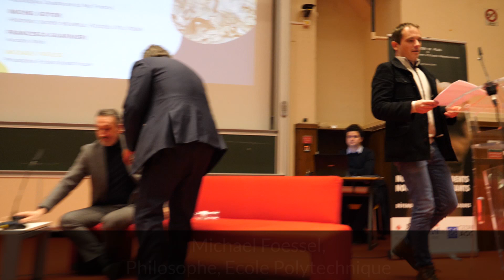Michael Foessel - Intervention lors de la conférence Nouveaux Dissidents - Nouveaux Résistants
Intervention de Michael Foessel  lors de la conférence "Nouveaux Dissidents - Nouveaux Résistants" organisée par Najat Vallaud-Belkacem (Raison de Plus) et Olivier Christin (Centre Européen d'études républicaines - Université PSL) le 20 janvier 2020 au CNAM à Paris.